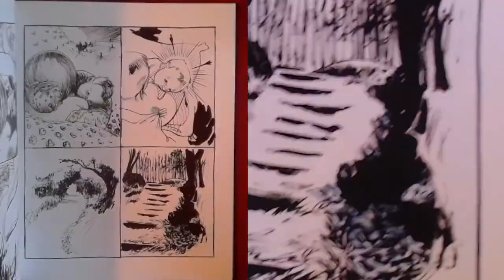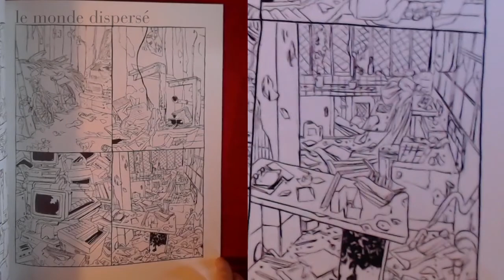Commentaire sur les sentences de Pierre Lombard - un livre de L.L. de Mars, publié chez Adverse.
Au commencement de ce livre se sont imposées à moi deux matrices de travail  :
d’une part une vierge à l’enfant, telle qu’elle avait été – avec la crucifixion et l’annonciation – le motif quasi exclusif, obstinément recommencé, de siècles de peinture.
D’autre part, en regard de cette scène qui institue l’événement majeur du christianisme – l’incarnation – j’opposais sans y traquer nécessairement la contradiction, l’étirement d’un monde à peine touché par le temps, sans événement, qu’on dit souvent anhistorique : monde devenu paysage d’avoir simplement été aperçu, décrit, dessiné.
Sur cette charpente simple, plastique, accueillante, pouvaient s'assembler comme un jeu de construction mental toutes sortes d’hypothèses sur le sujet et la doctrine, sur la différence et la répétition, sur la place du corps fugace dans la représentation infinie, sur celle de la voix du croyant dans la prière collective.
Pour objet de cet essai, je m’étais donné les commentaires sur les Sentences de Pierre Lombard, notamment celles de Thomas sur le livre III.
Mais voici ce qui s’est passé :
Peu à peu, chaque dessin faisait tomber les écailles du monstre et le dénudait ; alors que tel détour de mon Pardes me conduisait à Buffamalco, alors que tel souvenir ravivait telle lecture de Dun Scott ou d’Augustin, alors que telle ambiguïté christologique apparaissait dans le commentaire de Thomas, le dessin s’approfondissait en creusant son sillon d’encre ; il rendait alors tel commentaire inutile dans le meilleur des cas, tel autre grossier dans le pire. C’est-à dire le plus souvent.
Et s’évanouissaient un à un mes propres commentaires sur les commentaires de Thomas.
Qu’allait devenir ce travail spéculatif ? Du dessin.